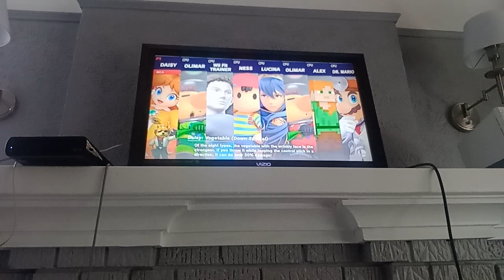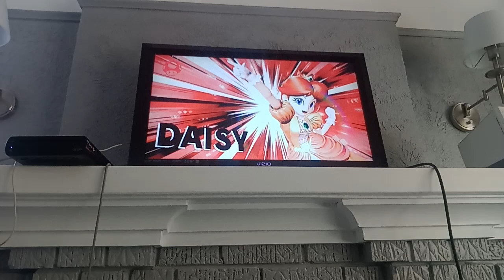Super Smash Bros. Ultimate - D O W N L O A D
Daisy VS Olimar (Color 3) VS Wii Fit Trainer (Male) VS Ness VS Lucina VS Olimar (Color 2) VS Alex VS Dr Mario

Stage: Skyloft

Time Battle
5 Minutes

All Items except Fake Smash Ball